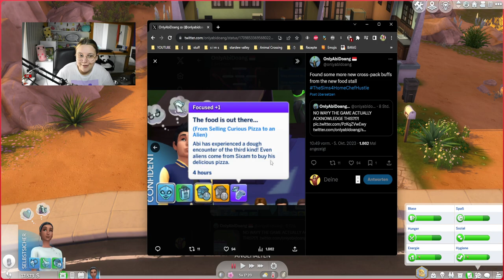Chaos anrichten mit dem Essensstand aus Die Sims 4 Lukrative Hobbyküche! 🍽️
Vor kurzem erschien Die Sims 4 Lukrative Hobbyküche-Accessoires - bescheuert Name, Home Chef Hustle gefällt mir besser haha. Jedenfalls kann man wilde Dinge innerhalb der Nachbarschaft auslösen, wenn man nur die richtigen Items verkauft... Der Vorführeffekt hat zwar nicht so funktioniert, aber Dinge passieren. Habt ihr auch schon Spaß mit dem neuen Pack gehabt?

➡️ Origin-ID: muligurly